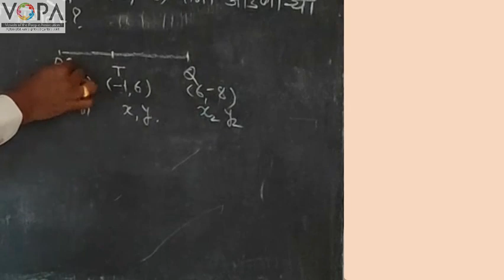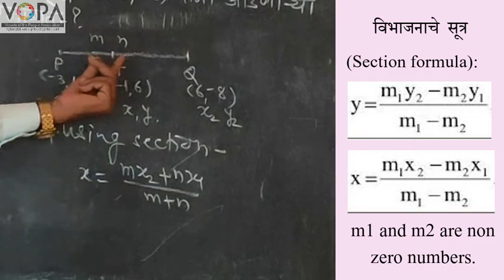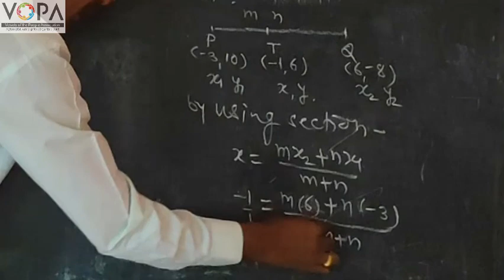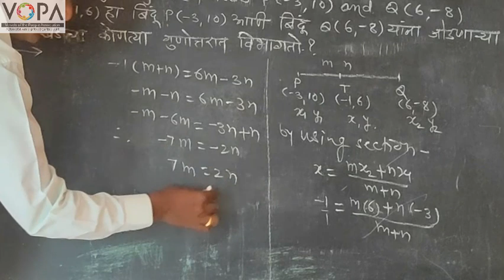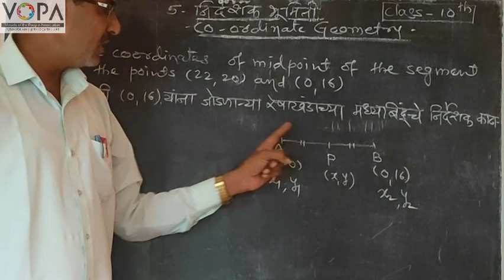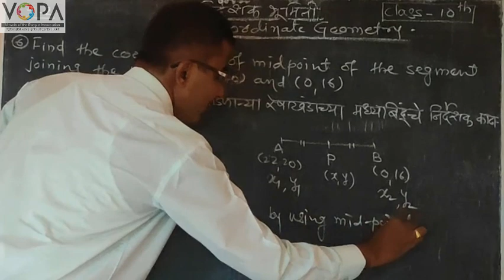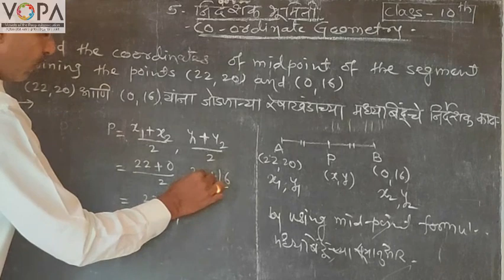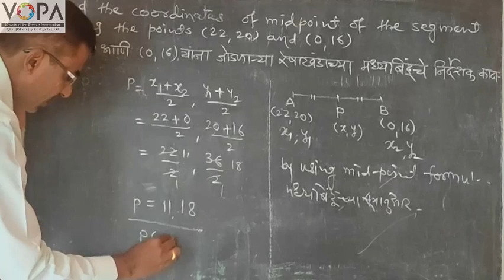10th | Math's 2 | Chapter 5 | Coordinate Geometry (निर्देशक भूमिती) | Practice set 5.2 | Part 5